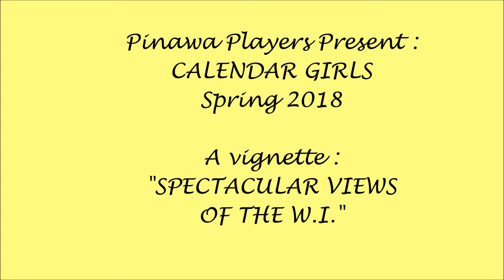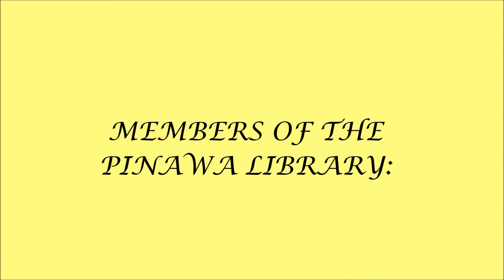Spectacular Views of the W I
Shot from the back of the hall, these images are too far away to appreciate the full effect of the comedic talents of the wonderful actors of the Pinawa Players as they reworked the true story of "CALENDAR GIRLS" for an enthusiastic audience this Thursday, Friday and Saturday. Deliberately less obvious is the brilliantly discreet engineering achieved by the backstage crew, under the leadership of Director Wanda Woodbeck and her able partner Daryl, that went into honoring the vulnerabilities of our own brave-hearted women of the Knapely Village  W.I. group as they got "nude" for a cancer fund-raiser.